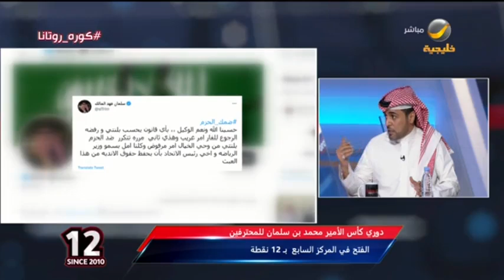عيد الثقيل: يجب دعم مشروع تطوير الحكم السعودي والصبر عليه بشكل عام